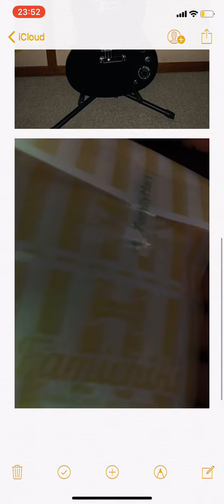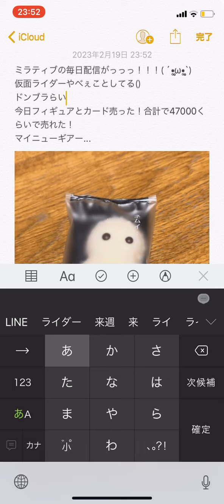今日のマキエ 2023/2/19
2月も早いね！